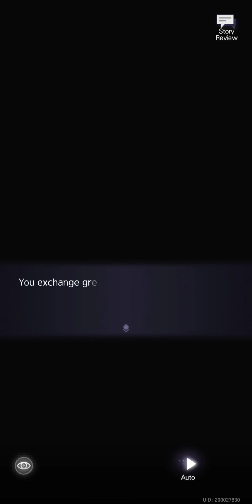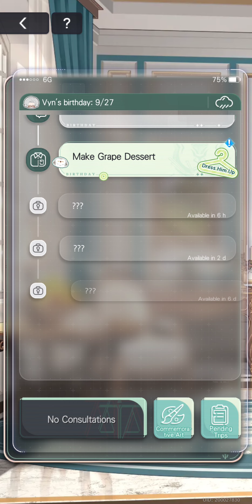Tears of Themis - Vyn's 4th Birthday, Introduction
I am afraid I have lost the ability to keep secrets from you.